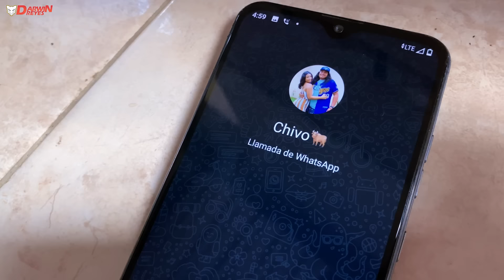Mi jaña bailando el Kulg y Allan🤬.